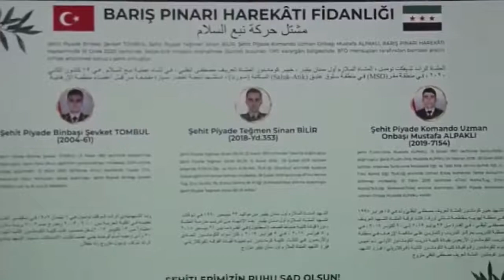Barış Pınarı Bölg. Şehit Düşen Kahraman Mehmetçiklerimizin anısını yaşatmak için 525 fidan dikildi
Barış Pınarı bölgesinde şehit düşen kahraman Mehmetçiklerimizin anısını yaşatmak için 525 fidan dikildi.

Fidan dikimine katılan Aziziye İlkokulu öğrencilerine mont, bot, çanta ve kırtasiye malzemesi hediye edildi.

Kahraman Şehitlerimize Allah’tan rahmet diliyoruz.